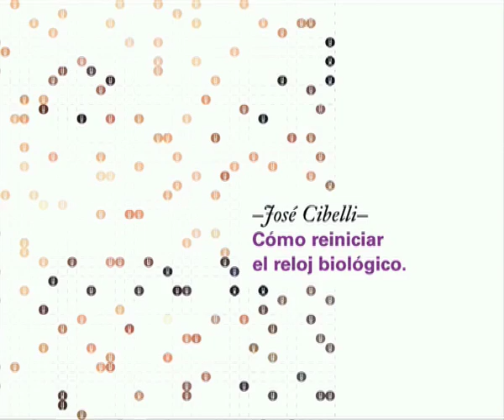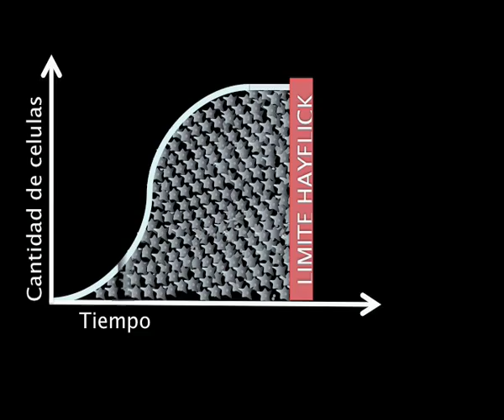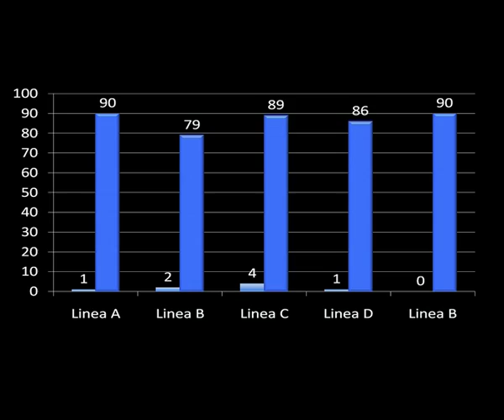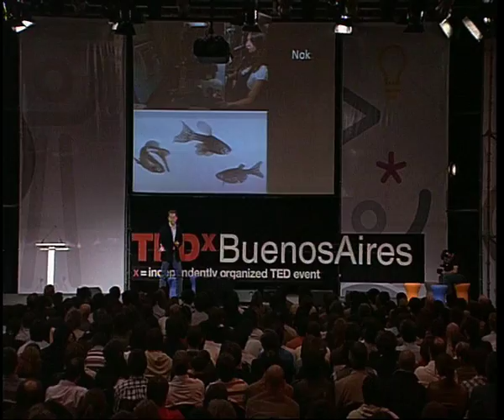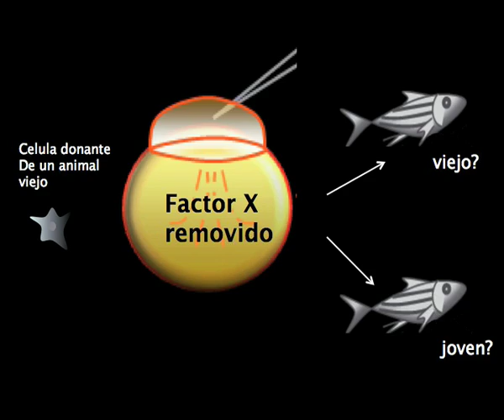TEDxBuenosAires - José Cibelli - 04/08/10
José Cibelli: Clonación

Pionero en los estudios de la clonación con células transgénicas somáticas para la producción de animales y de células madre embriónicas, fue responsable por el desarrollo de los primeros terneros clonados. Sus investigaciones también se desenvolvieron en seres humanos. En este sentido, fue el primero en realizar con éxito una clonación terapéutica humana, logro que le valiera quedar atrapado en el centro de una polémica ética y moral ante el entonces Papa Juan Pablo II y el Presidente Bill Clinton.

Veterinario de profesión, obtuvo también un Ph.D. en la materia. Entre 1999 y 2002 fue Vicepresidente de Investigación de Advanced Cell Technology, una empresa dedicada a la aplicación de células madre al campo de la medicina terapéutica. Actualmente se desempeña como Profesor de Biotecnología Animal en la Universidad del Estado de Michigan en los EE.UU y lidera el Laboratorio de Reprogramación Celular en los Departamentos de Ciencia Animal y Fisiología.

Publicó varios artículos sobre su materia en prestigiosas revistas científicas, como Nature Biotechnology, Nature Medicine o PNAS. Además, expuso sus ideas e investigaciones en materia de transferencia nuclear y células madre en diferentes foros organizados por la Agencia Americana del Medicamento, la Academia Estadounidense de las Ciencias, el Parlamento Canadiense o la Comisión de Derechos Humanos de las Naciones Unidas. Posee seis patentes registradas en su ámbito de la investigación y tiene pendientes de aprobación otras cuatro.